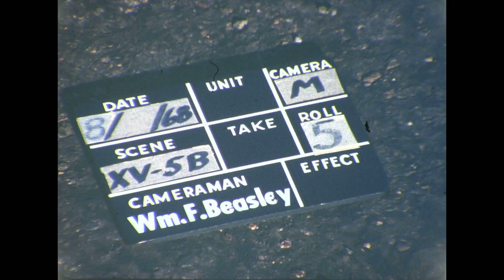F 3129 Ryan XV-5B Tests at Moffett Field